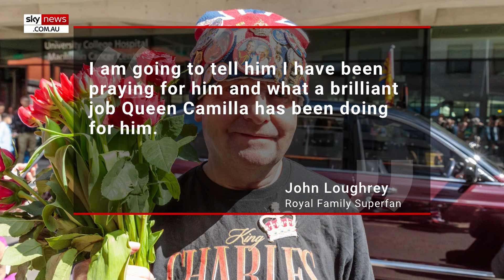King Charles' touching moment with cancer patients in first public outing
King Charles marked his official public outing while visiting patients suffering from cancer following his own diagnosis.

Charles and his wife, Queen Camilla, visited the University College Hospital Macmillan Cancer Centre in central London on Tuesday.

Upon their arrival, the King and Queen were greeted by a crowd of supporters as they warmly welcomed the couple.

While at the hospital, King Charles spoke to cancer patients, even telling one: “I’m well, thank you very much, not too bad”.

The King’s appearance at the hospital is his first official public appearance in three months after he was diagnosed with cancer in February following surgery for an enlarged prostate.